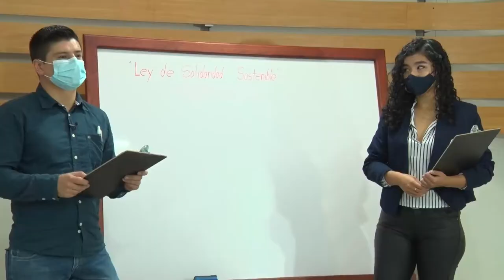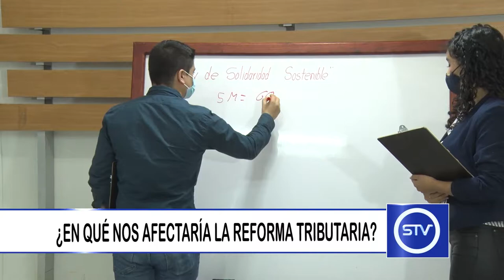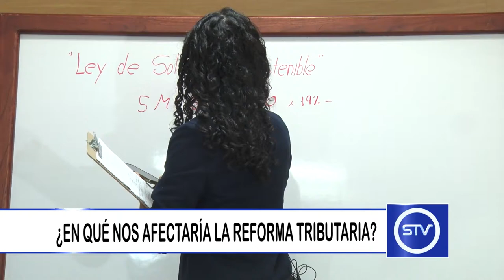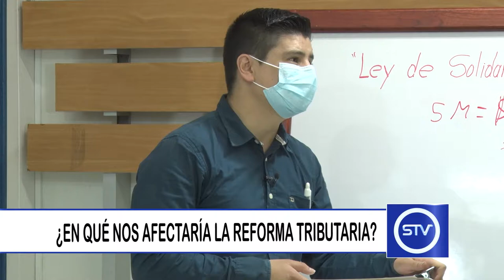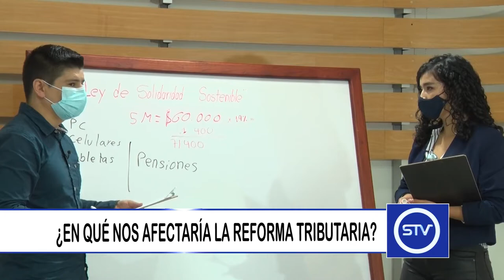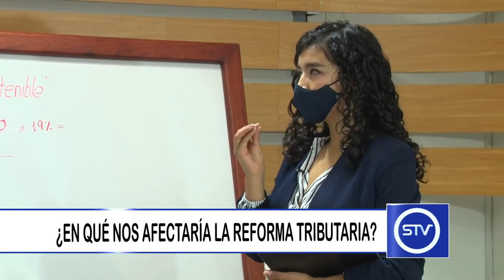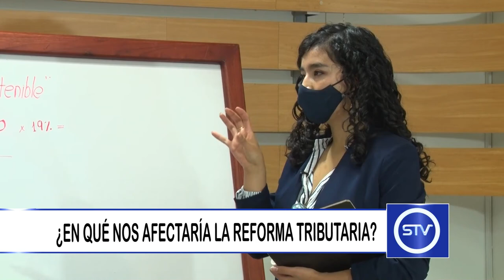¿EN QUÉ NOS AFECTARÁ LA REFORMA TRIBUTARIA?